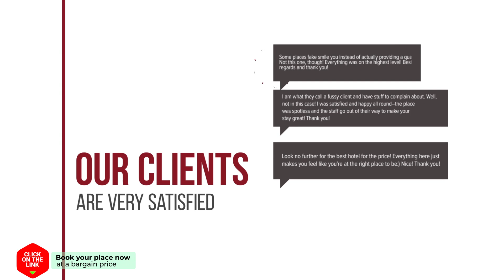Banyan Bay Villas hotel review | Hotels in Ko Jum | Thailand Hotels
Banyan Bay Villas hotel video review. Hotels in Ko Jum, asian 3 stars hotels.